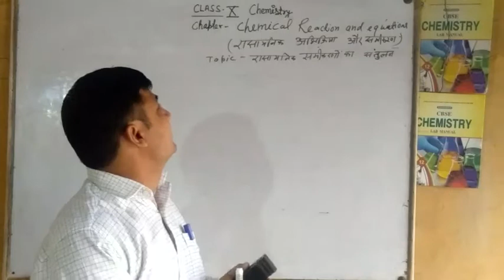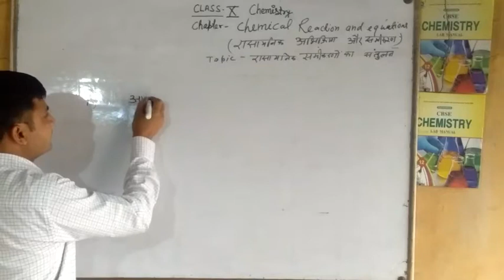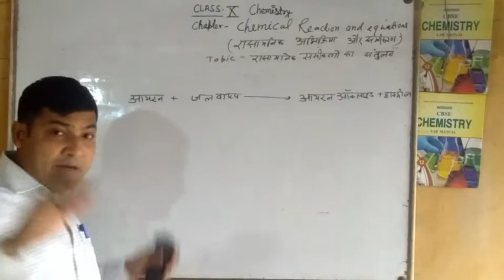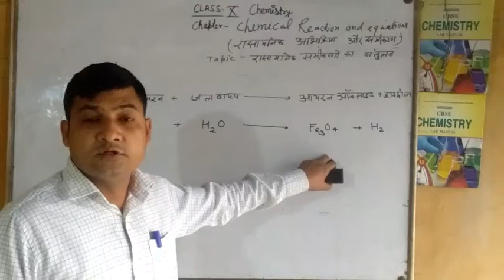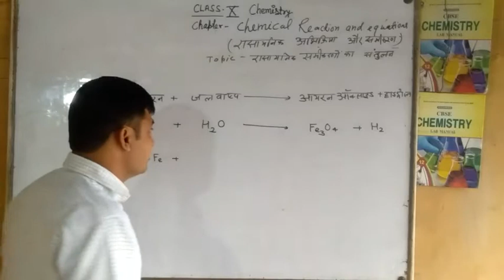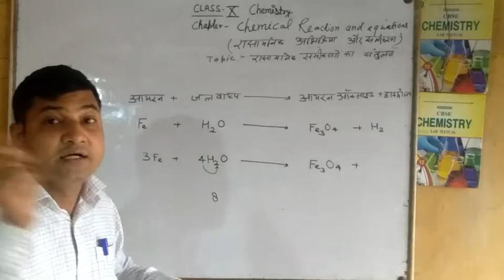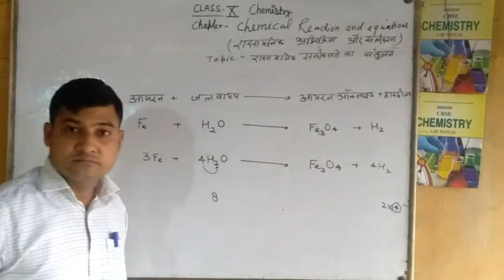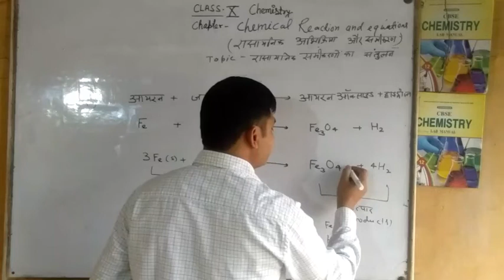Balancing of chemical equations - Class X chemistry by Amit Sharma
Class X chemistry chapter -chemical reactions and equations